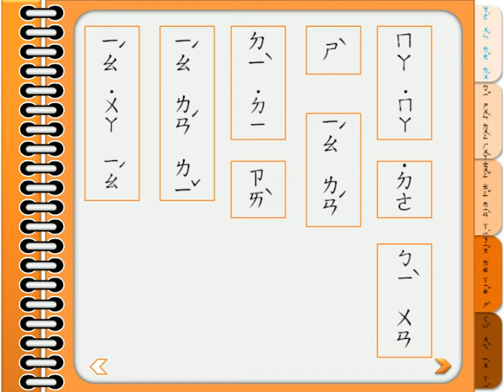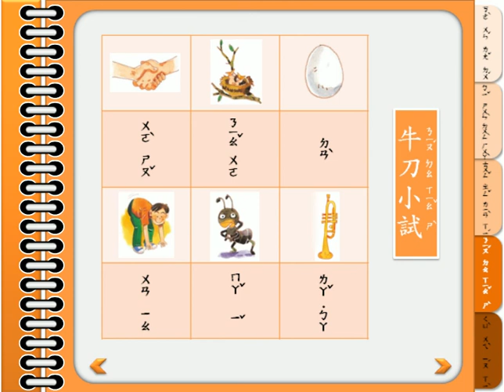ㄅㄆㄇ教學_第四課 搖籃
南一首冊 課文朗讀
影片僅供校內學生練習之用 不涉及任何商業行為